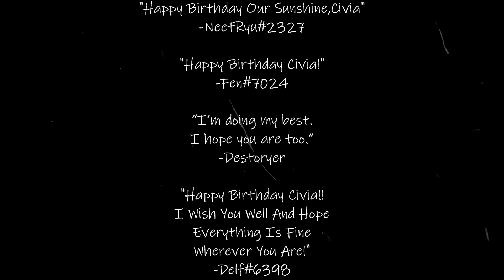Happy Birthday Civia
We Made MC Castle For Civia From HololiveCN
I Know Its Late But Still.
Thank You Fen For The Recording and Trimming As Well
And HuntV You Too Thanks For Collecting Messages

Video Program Used: Sony Vegas and Wondershare Flimora